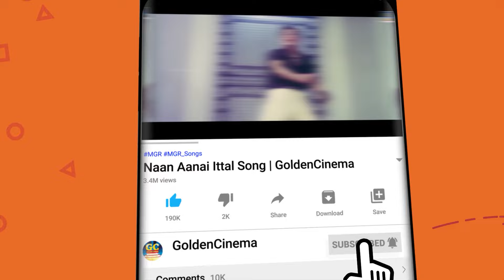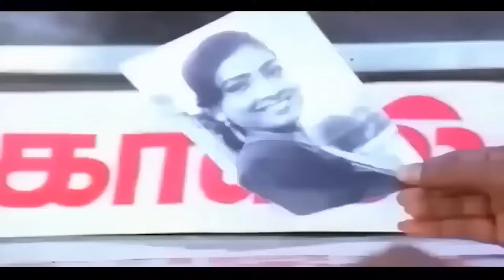எச்சி யா மூஞ்சில துப்பு அப்பயாவது சிவப்பாக்குறானா பாப்போம் கவுண்டமணி செந்தில் காமெடி HD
TamilSuperHitcomedy superhittamilcomedy_4k tamilhdcomedy#senthilcomedy#tamilcomedy#senthilgoundamani#comedygalatta#GoundamaniSenthilComedy#TamilHitcomedy#tamilhdcomedy#senthilcomedy#senthilcomedy#Satthansolaithattathecomedy#senthilcomedy#comedy#senthilcomedys#kovaisarala#kovaisaralacomedy#kovaisaralatamilcomedy#tamilcomedy#comedyscens#tamilbestcomedy#Karthikcomedy#karthik#tamilcomedy#senthilgoundamani#comedygalatta#GoundamaniSenthilComedy#TamilSuperHitcomedy#tamilhdcomedy#Comedy#TamilComedyScenes#goundamaniComedyvideo#senthil#senthilcomedy#GoundamaniSenthilComedy#TamilSuperHitcomedy#tamilhdcomedy#senthilcomedy#senthilcomedyy#senthilcomedy#comedy#senthilcomedys#kovaisarala#kovaisaralacomedy#kovaisaralatamilcomedy#tamilcomedy#comedyscens#tamilbestcomedy